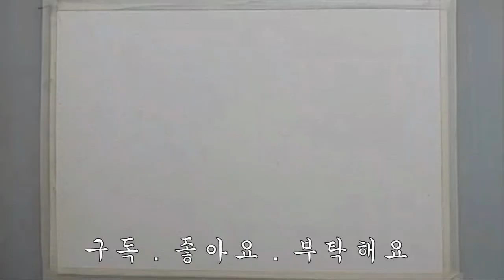The Magnificent Seven (황야의7인) ~ 수채화 ~ 세상에 이런일이 870회 출연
The Magnificent Seven (황야의7인)  ~ 수채화

봐줘서 고마워요! ,구독.좋아요. 알림 .부탁해요
見てくれてありがとう！ 、購読。いいですね。 お知らせ、お願いします
SBS TV Oh, my God. It's been 870 times (세상에 이런일이 870회 출연).